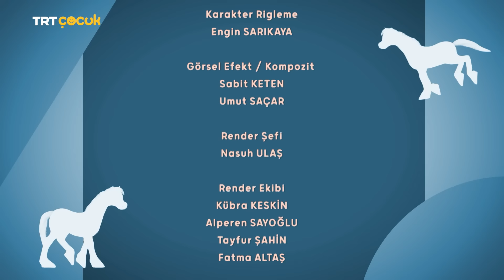Doru | Güven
Çiftlikten kurtulan kahramanlarımız artık yeni bir yere taşınmak zorundadır. YYerleşmeye uygun biryer bulduklarını düşündüklerinde hazırlıklara başlarlar. Yeni grubun onlarla birlikte yaşamayı düşünmesi Demirkır'ı rahatsız eder ve Demirkır ile Yaman arasında gerilim doğar.

 Gece yakından gelen kurt sesleri nedeniyle tedirgin olurlar. Demirkır ve Yaman ortakıjkta görünmeyen Karatay'ı bulmak için beraber aramaya çıkarlar. Kurt sesini çıkaran Karatay'dır ve bunu Doru ve Alaca'yla Demirkır ile Yaman'ın arasını düzeltmek için planlamışlardır.

 Demirkır bu duruma kızmıştır ama tam o anda kurtlar gerçekten ortaya çıkar ve Yaman hiç düşünmeden diğerlerini korumak için öne atılır. Demirkır'ın artık Yaman ve diğerlerine karşı güveni yerine gelmiştir ve yeni gruba kendileriyle kalmalarından memnun olacaklarını söyler.